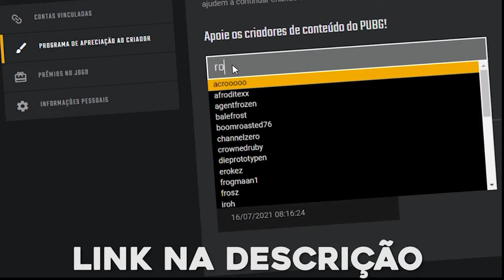JOGAR O MODO SOLO FPP DO PUBG E BOM DEMAIS!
✅Clique no link, vá na segunda opção em "Programa de Valorização de Criadores" Busque por romanovgamer tudo minusculo e depois poe em enviar. Isso me ajuda MUITOO.

🚹   LIVE: twitch/romanovgamer